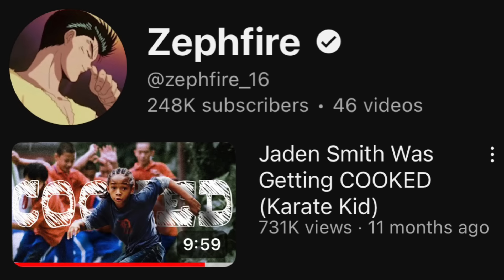THE FURIOUS FIVE WERE GETTING STRAIGHT BULLIED EVERY MOVIE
The Furious Five and Master Shifu get COOKED in every Kung Fu Panda movie and I might do similar vids talking about Kung Fu panda 2 and Kung Fu Panda 3

Description tags: Kung Fu Panda, Kung Fu Panda 4, Furious Five vs Tai Lung,  Master Shifu, Po Kung Fu Panda, Po vs Tai Lung, Po vs The Chameleon, Furious Five vs Kai, Kung Fu Panda clips, Kung Fu Panda fight, Codenamesuper, BlankBoy, SuperBlank, Cooluno_9, Chi Justsu, Zephfire, Cj dachamp